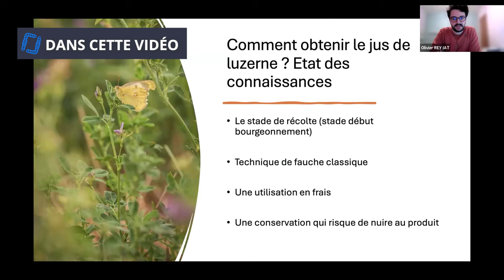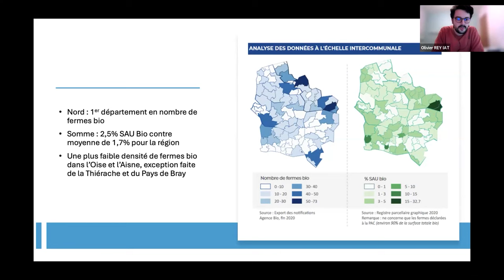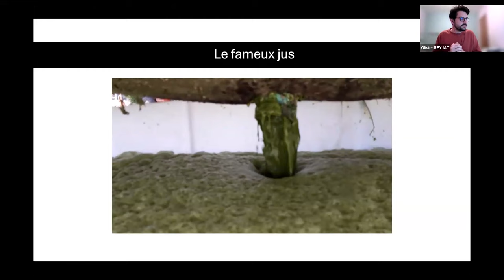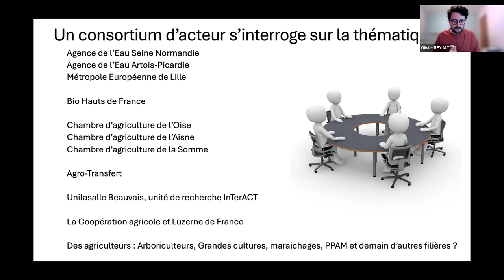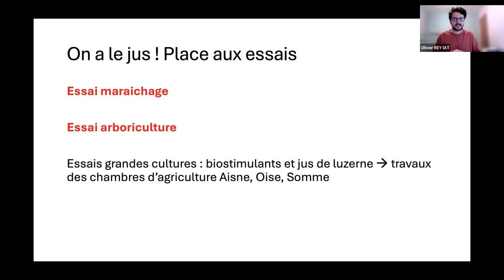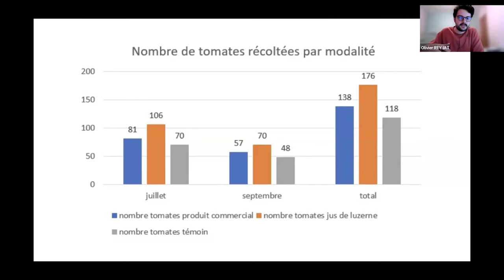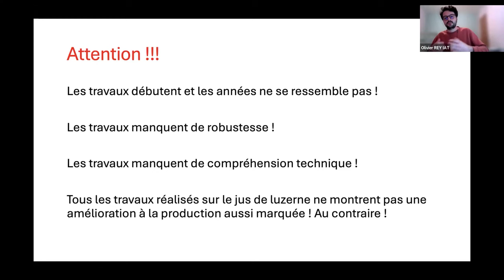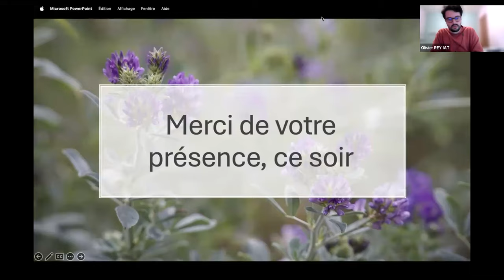Extraits de luzerne pour fertiliser en maraichage et en arboriculture, Olivier Rey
This video was made as part of the NBSoil project co-funded by the European Union.
La réalisation de cette vidéo a été faite dans le cadre du projet NBSoil financé par l'union Européenne

Merci à Olivier Rey pour cet entretien.
Webinaire organisé par le Centre National d'Agroécologie. Pour en savoir plus